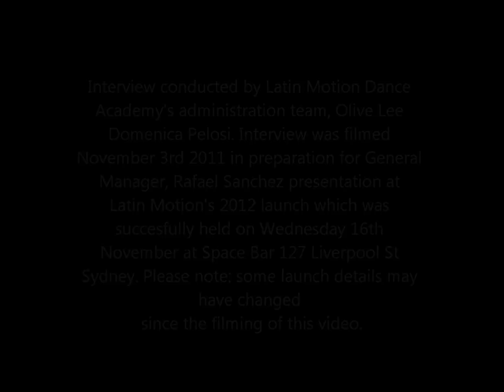Latin Motion 2012 General Manager's Pre Launch Prep Video "The Timetable"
BEHIND THE SCENES "The New Timetable"  Latin Motion Dance Academy's General Manager is interviewed in preparation for Latin Motions "Your Dream, Our Goal" 2012 Campaign. At the time of filming this video was not made for public release. Interview conducted by Latin Motion Dance Academy's administration team, Olive Lee & Domenica Pelosi. Interview was filmed November 3rd 2011 in preparation for General Manager, Rafael Sanchez presentation at Latin Motion's 2012 launch which was successfully held on Wednesday 16th November at Space Bar 127 Liverpool St Sydney. *Please note: some launch details may have changed
since the filming of this video.